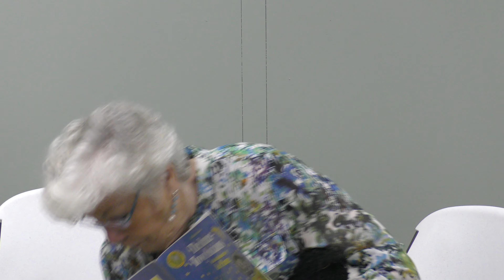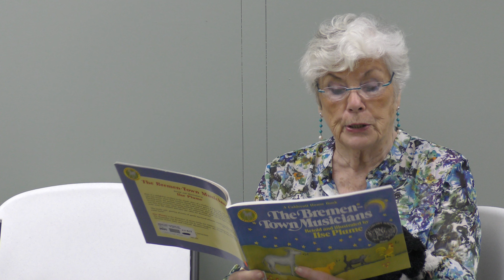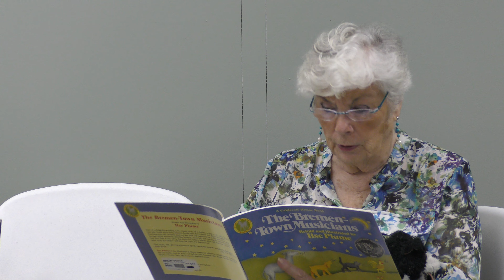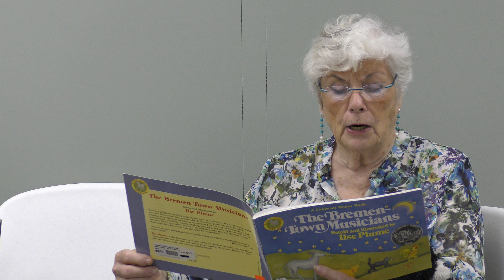'The Musicians of Bremen' - read by Miss Jody - LVHC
Th Literacy volunteers of Harrison County present - Miss Jody reading 'The Musicians of Bremen".